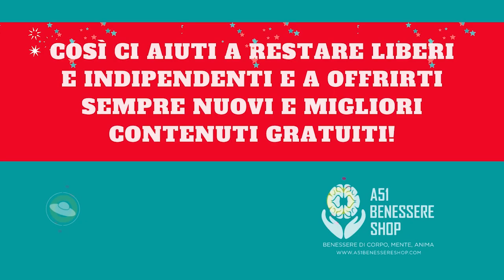La quotidianità è la chiave del vero successo: si vince ogni giorno combattendo ogni giorno! ⚔️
Tutti i giorni fai il pieno di motivazione contro il logorio della vita moderna!

Oggi il nostro motivatore è il grande Sant'Agostino e la sua motivazione è: "Combatti giorno per giorno”.